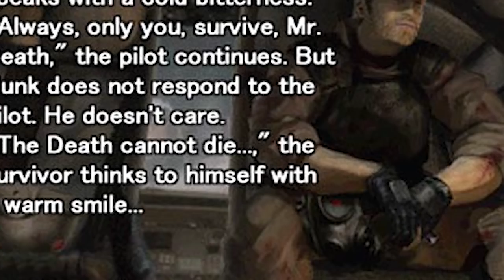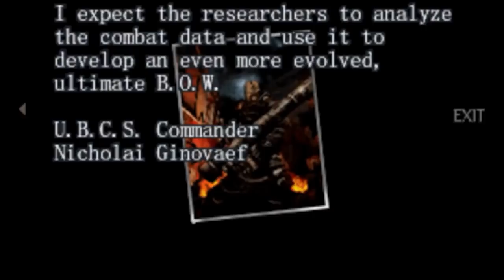9 PERSONAGENS ESQUECIDOS PELA CAPCOM - RESIDENT EVIL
Veja uma lista de personagens que foram esquecidos pela Capcom em Resident Evil
PADRIM

Produção:
Voz e roteiro: Viniscythe
Resident Evil
Resident Evil
Resident Evil